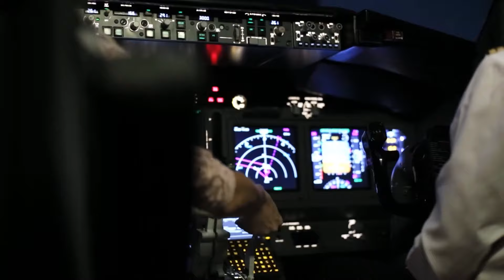Pirates Try To Capture A Luxury Ship, But They Didn't Expect This To Happen